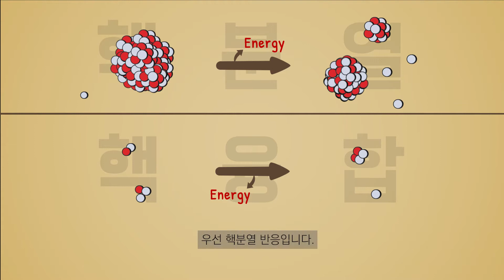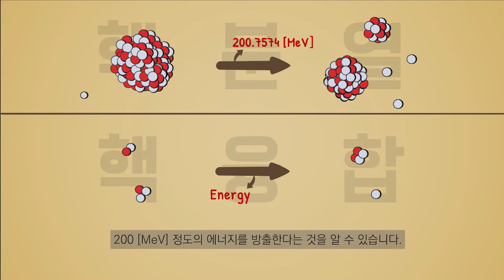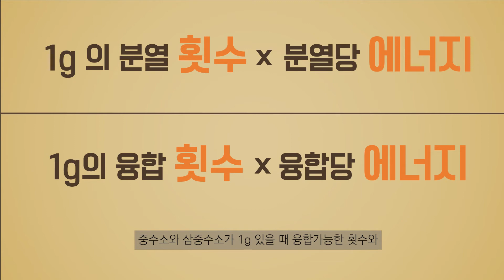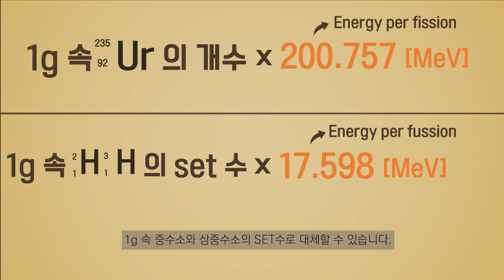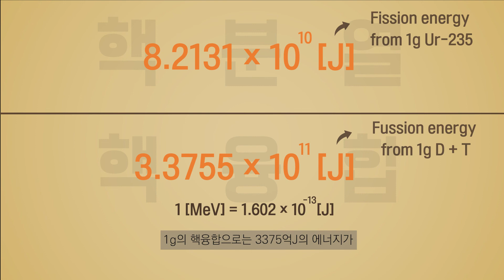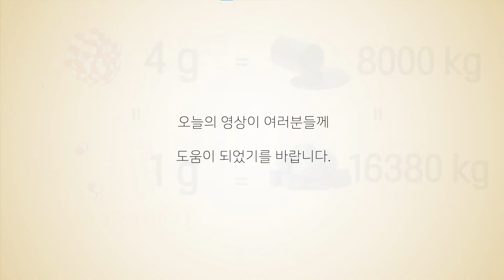[원자력 Ep.3] 핵융합 = 핵분열 X ???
지난 시간에 이어 질량결손 예제로 핵융합과 핵분열의 에너지를  비교한 영상입니다.